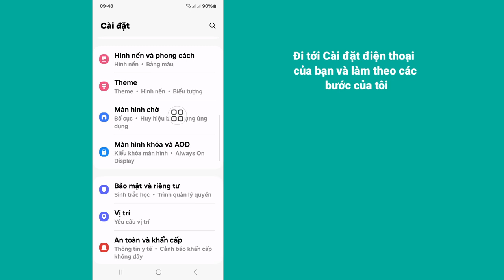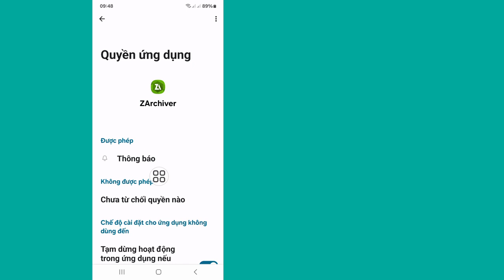Cách sửa lỗi Zarchiver The File App Version Does Not Support Grant Access To Folder 2024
Real Solutions

Trong video này, tôi sẽ chỉ cho bạn [Cách sửa lỗi Zarchiver The File App Version Does Not Support Grant Access To Folder | Thư mục OBB không hiển thị | ZArchiver]. Vì vậy, hãy xem video này một cách cẩn thận và đừng bỏ qua video này nếu bạn bỏ qua video này thì bạn sẽ không hiểu rõ lắm vì vậy nếu có bất kỳ vấn đề nào, bạn có thể hỏi tôi và bình luận bên dưới, tôi sẽ cố gắng giải quyết vấn đề của bạn nếu bạn thích video này thì hãy nhấn thích và đăng ký kênh của tôi, cảm ơn bạn.

👉 Các truy vấn liên quan khác:

Cách sửa lỗi Zarchiver The File App Version Does Not Support Grant Access To Folder.
Zarchiver Cant Use This Folder.
Cách sửa lỗi Cant Use This Folder Problem.
Zarchiver.
Phiên bản ứng dụng Files không hỗ trợ Grant.
 Phiên bản ứng dụng Files, sự cố Zarchiver.
Không tìm thấy Zarchiver Shizuku V11+.
Không thể sử dụng thư mục này.
Cách khắc phục lỗi Access Denied trong Zarchiver.
Truy cập thư mục gốc mà không cần root.